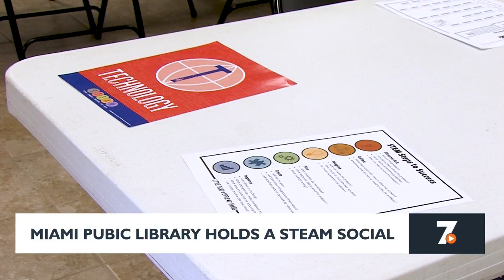Miami Public Library hosts Steam Social